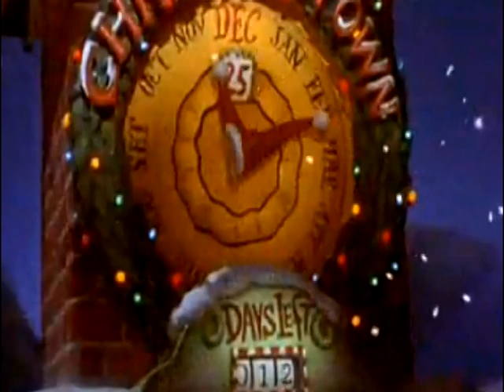07 Making Christmas - Sonic's Nightmare Before Christmas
Kn: It's Sonic's Nightmare Before Christmas! O_O Join Sonic the Hedgehog as Jack Skellington, Amy Rose as the ragdoll Sally, and all the other Sonic Heroes in this chaotic October musical! Happy Halloween, everyone! :D

The rest of the songs will be uploaded, one per day, until October 30th... then followed by a Halloween episode of "Ask the Sonic Heroes"! :D

VOICE ACTORS/SINGERS
Sonic the Hedgehog - PlatinumSpeed
Miles "Tails" Prower - Hieifireshadow
Knuckles the Echidna - PlatinumSpeed

Amy Rose - SonicSong182's Amy
Cream the Rabbit - Sonicchic1
Big the Cat - sbfullmer

Shadow the Hedgehog - SuperVintendo64
Rouge the Bat - SonicSong182's Kn
E-123 OMEGA - PlatinumSpeed

Vector the Crocodile - cjszero01
Espio the Chameleon - BeatBlox
Charmy Bee - SonicSong182's Amy

Dr. Eggman - Sykorax
Maria Robotnik - SonicSong182's Kn
Bokkun - SonicSong182's Kn

Silver the Hedgehog - Sykorax
Blaze the Cat - SonicSong182's Kn
Marine the Raccoon - SonicSong182's Amy

Jet the Hawk - CutBackDropTurn
Wave the Swallow - ElkaChan
Storm the Albatross - Aussieroth7
CREDITS
Directed and Edited by... SonicSong182's Kn
Visuals Drawn by... SonicSong182's Kn
Lyric Graphics by... SonicSong182's Amy (Thank you sooo much!! O___O)